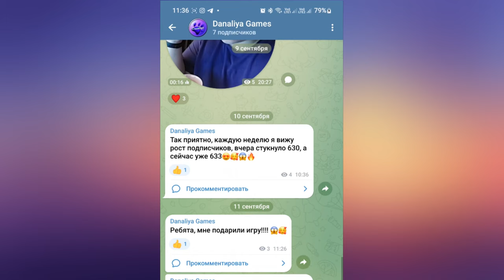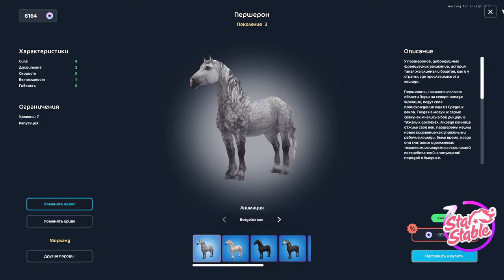Обновление. Ярмарка с лошадками! |Star Stable Online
Бегающие куклы и лошадки